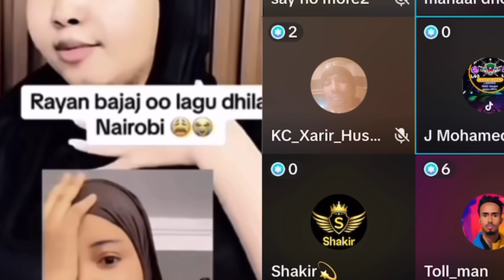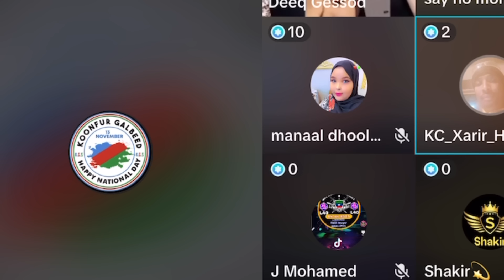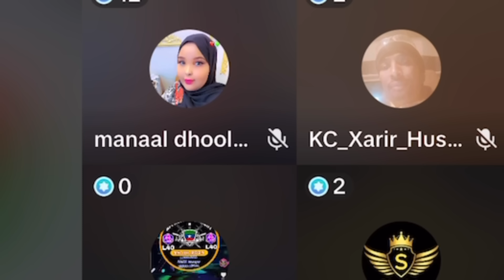RAYAN BAJAAJ DADKII DILAY OO LASOO QABTAY & QAMAR SUGANI OOHIN AFKA FURTAY ANIGA MA DILIN